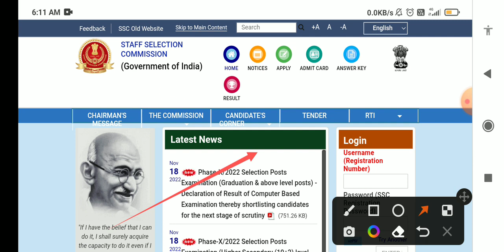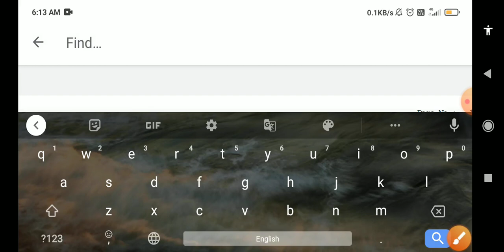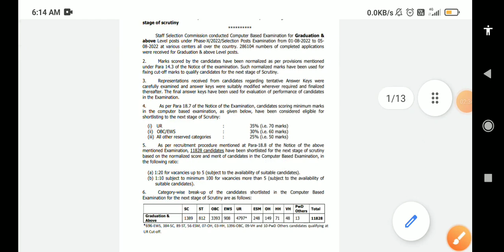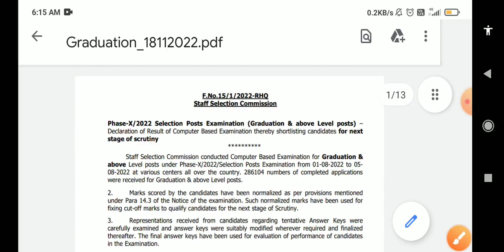SSC Phase 10 Result date | Ssc phase X result date 2022 | Ssc phase 10 result kaise check kare..!